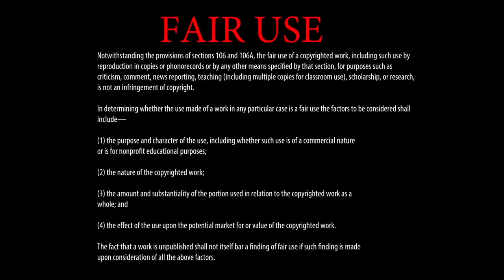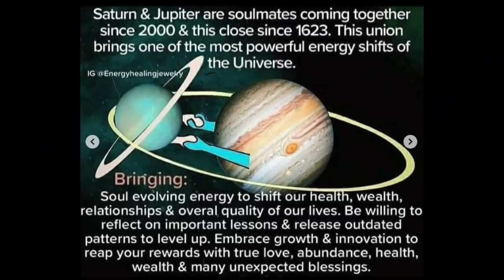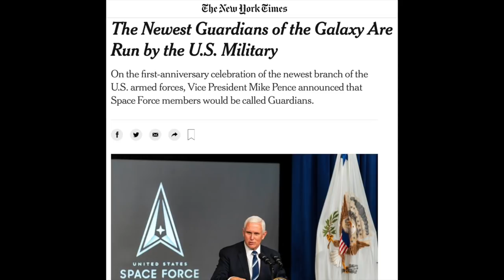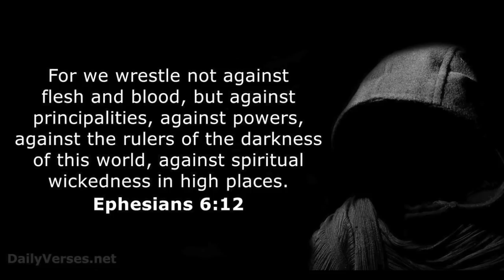Winter Solstice 2020 - An Important Message by: G. Craige Lewis of EX Ministries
There are strange things going on in our world and before 2020 ends, those that worship false deities are planning to usher in a new order of the ages.  For those of us that are in Christ, it doesn't matter much, because every knee bows to our God!  But for pagans, witches, and new agers, the day is the beginning of a new order for them.  We must continue to pray and fill ourselves with God's precious word in this time so we will not be partakers of the strong delusion they are under.  Our world is ending and we must be prepared.  Repent, believe the gospel, and forgive.  Keep your hearts clean during these times.  Jesus is soon to return and we must be ready to see Him!